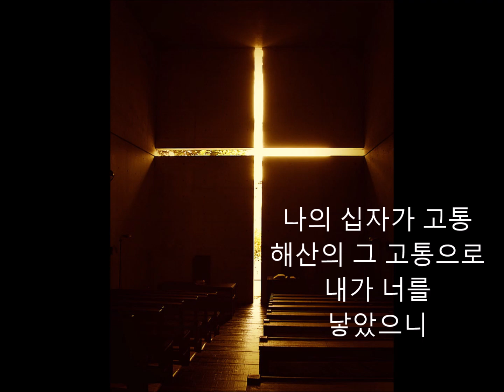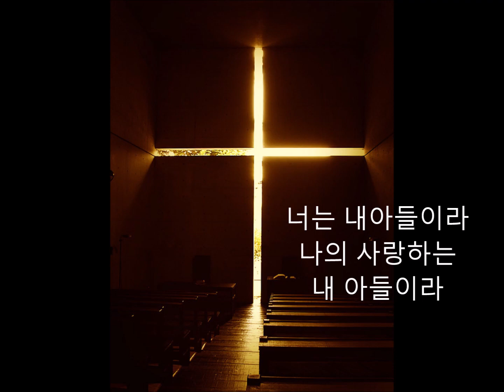너는 내 아들이라(팬플룻 - 서경석)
친구를 위해 만들었습니다.
다른 모든 분들도 힘내시길...